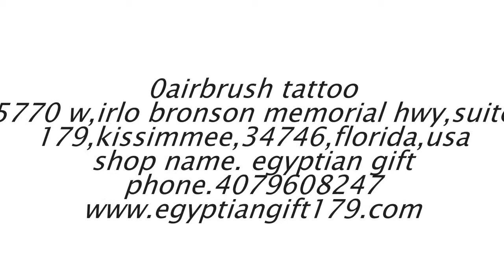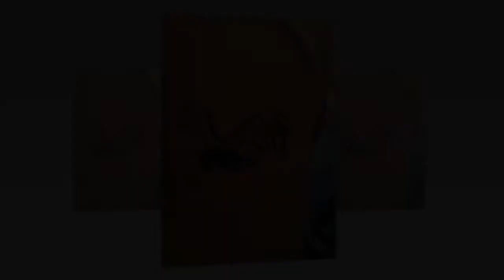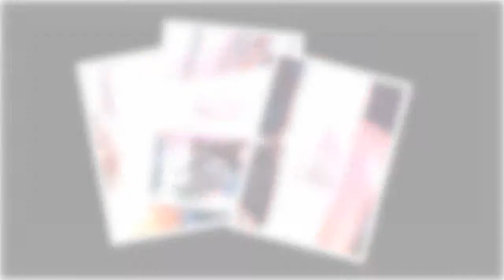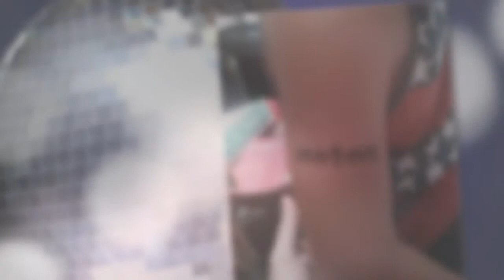egyptian airbrush tattoo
airbrush makeup,
airbrush painting,
airbrushing,
airbrush shoes,
airbrush art,
airbrush t shirt,
airbrush tutorial,
airbrush compressor,
airbrush nails,
airbrush asylum,
airbrush app,
airbrush air force ones,
airbrush acrylic paint,
airbrush art for beginners,
airbrush air compressor,
airbrush assembly,
airbrush booth,
airbrush basics,
airbrush barber,
airbrush beginner,
airbrush buttercream cake,
airbrush bridal makeup,
airbrush bullet holes,
airbrush booth diy,
airbrush cleaning,
airbrush cleaning pot,
airbrush cake,
airbrush cookies,
airbrush custom shoes,
airbrush cleaner,
airbrush compressor setup,
cookie swirl c airbrush,
c tilbury airbrush foundation,
airbrush designs,
airbrush drawing,
airbrush dragon,
airbrush denim jacket,
airbrush dagger strokes,
airbrush design photoshop,
airbrush duracoat,
airbrush diy,
airbrush d&d miniatures,
airbrush editing,
airbrush effect photoshop,
airbrush effects,
airbrush enhancement,
airbrush eyebrows,
airbrush eyeshadow,
airbrush essentials,
airbrush enamel paint